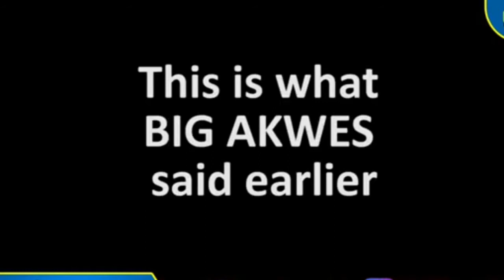AYAKA😬😬Big Akwes Exposed For Lying Against His Mum !!!his auntie responds to allegations#NEWTRENDSTV